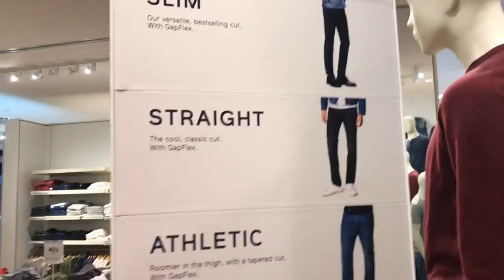SHOPPING VLOG FAIL | EATON CENTRE DOWNTOWN TORONTO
Come shopping with me in this shopping vlog to the Eaton Centre in downtown Toronto - Canada! I was ready for an extreme skincare, shoes, clothing and luxury haul ... but I don't want to spoil the end of the vlog. Remind me never to go shopping at the Eaton Centre during back to school ... the back to school shopping was INSANE.

➔➔➔ MY COMPLETE SKINCARE ROUTINE

Clarisonic Smart Profile Uplift 2-in-1 Cleansing & Micro-Firming Massage Device
Clinique Take the Day Off Cleansing Balm
Su:m 37 Miracle Rose Cleanser in Stick Type
Dr. Dennis Gross Skincare Alpha Beta Universal Daily Peel
Clarins Toning Lotion Normal to Dry Skin
MISSHA Time Revolution The First Treatment Essence
Missha Time Revolution Night Repair Science Activator Ampoule Serum
Estee Lauder Advanced Night Repair Concentrated Recovery PowerFoil Mask
Origins Eye Care 0.5 Oz Ginzing Refreshing Eye Cream To Brighten And Depuff
Clarins Multi-Active Day Cream for All Skin Types
Clarins Women's UV Plus Multi Protection Sunscreen SPF 50

Hi guys, I’m Trevor Ritchie and thanks so much for checking out my latest beauty video. I'm a Beauty Blogger and I review everything from drugstore skincare to luxury skincare from all around the world (I LOVE Japanese and Korean Skincare). Make sure you check out my collection of skin care routine, tutorial, tips, tricks & favourite beauty product hauls.